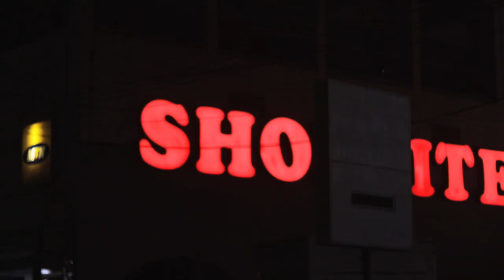Care Less freestyle (freestyle video)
Freestyle music video by Ugly Dray performing 'Care Less'.